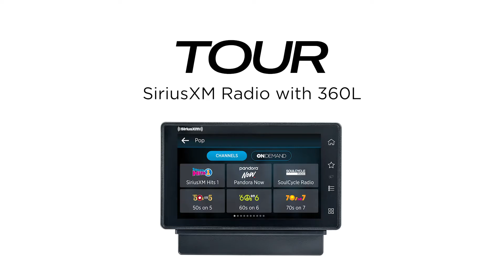Tour Sizzle Video